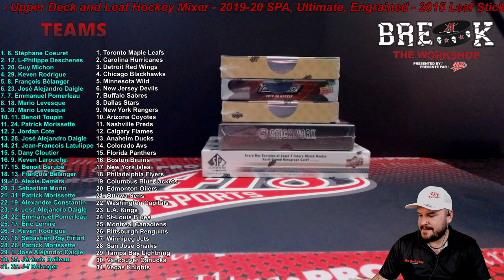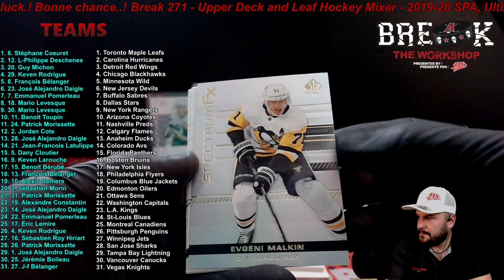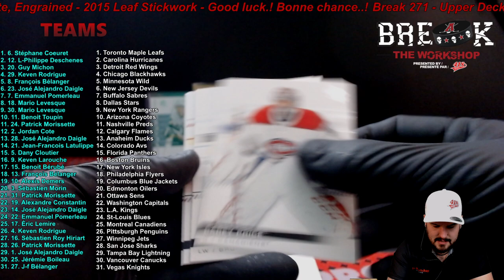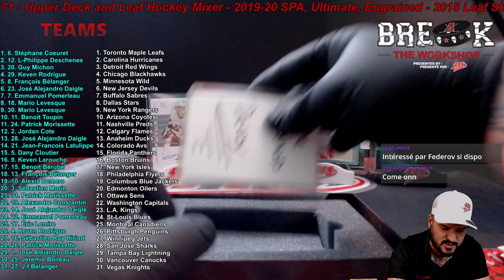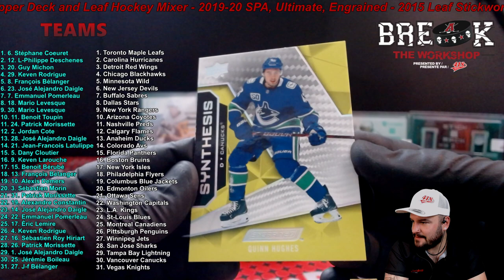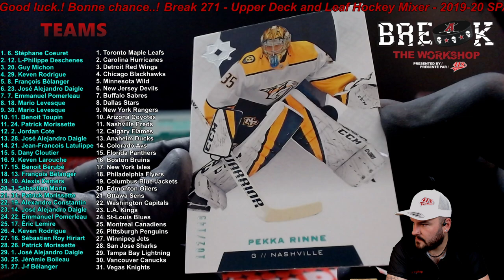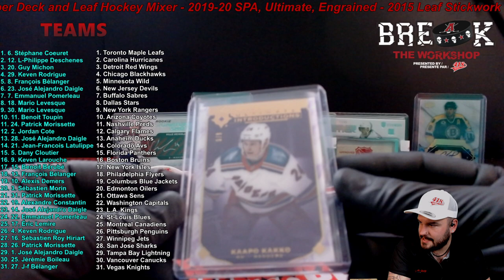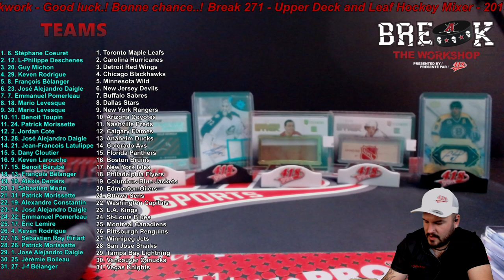Break 271 - Upper Deck and Leaf Hockey Mixer. 5 box. Boom Boom and Fedorov.!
2019-20 - Ultimate x2
2019-20 - Engrained
2019-20 - SP Authentic
2015 - Leaf Stickwork